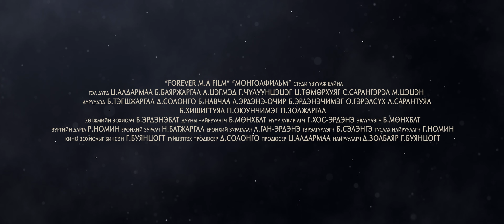Эхиймаа УСК Trailer Ehiimaa